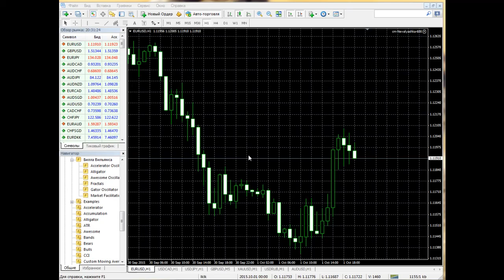Что такое "Лучи Элдера"(Elder Rays)? Определение индикатора "Лучи Элдера"